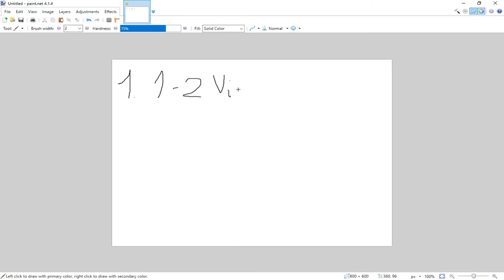Channel Update 2019!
Whats up, heres an Update for this Channel... and the Labyrinth!